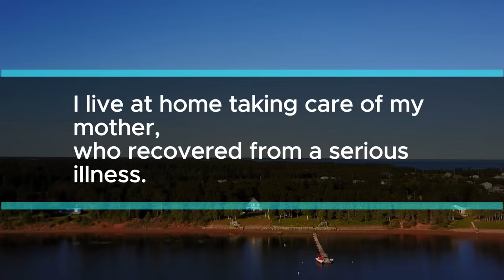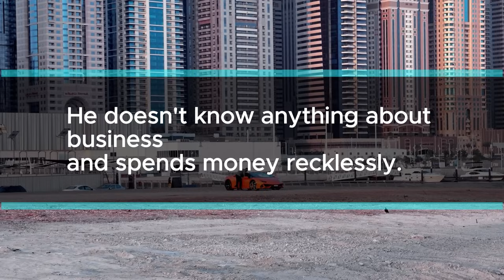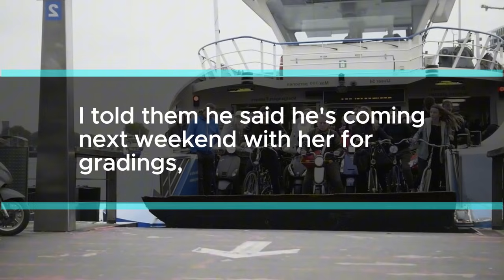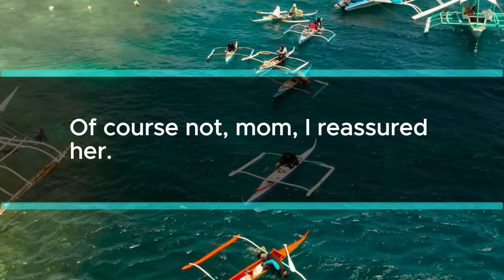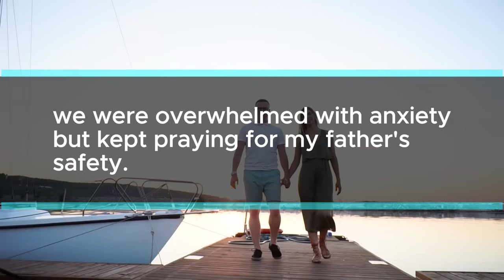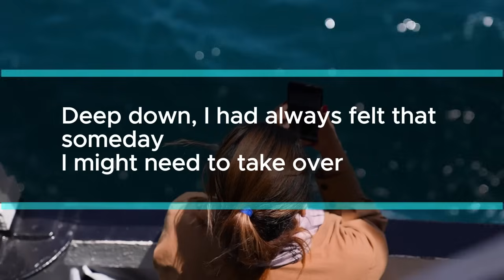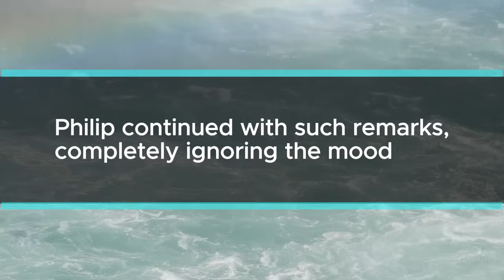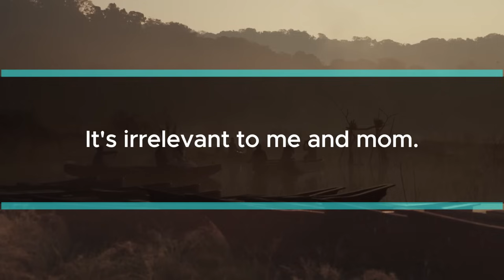After my dad's funeral, my sister-in-law told me, "I'm taking over this company. You need to leave!"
"You’ll always be a burden, living off our parents in their house," my brother said. "As the eldest son, I’ll take over the company. Pack your things and leave. I can’t believe you’re still living here at your age. Go live on your own." My brother and his wife yelled at me after our father passed away. Then, his wife threw water on me and laughed. How could they treat me like this, especially since they don’t know I’m the one chosen to take over the company? I can’t take this insult anymore. I’ve decided to cut ties with them and get back at them somehow.